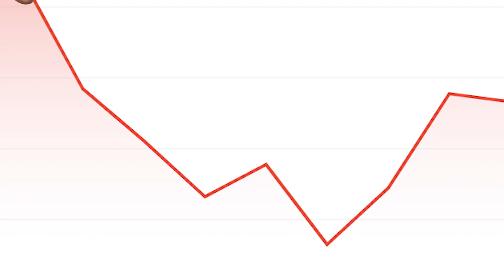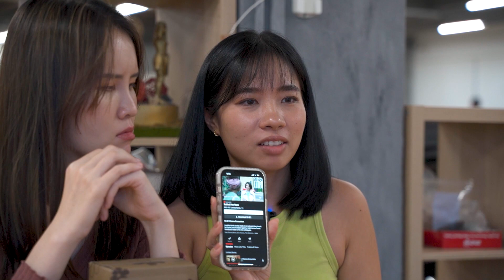LifeAtTSL: What Does TSL Watch On Netflix?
What are our friends and colleagues' recommendations on Netflix? What is on their last watched list, and what do they think about Netflix's plan to curb password sharing and include ads?

Filmed by:
Charmaine Sew